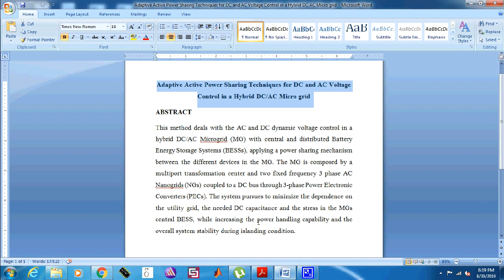Adaptive Active Power Sharing Techniques for DC and AC Voltage Control in a Hybrid DC AC-2019-20